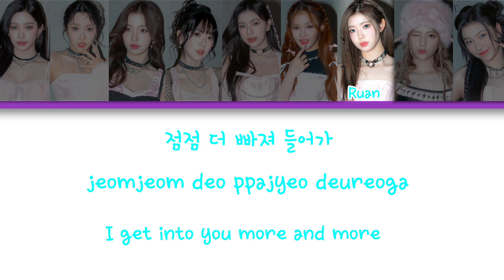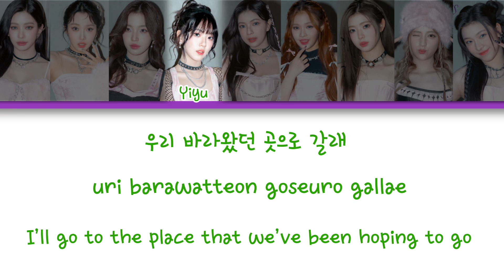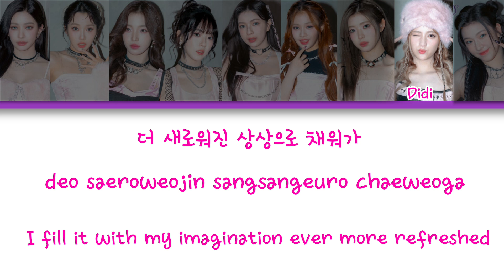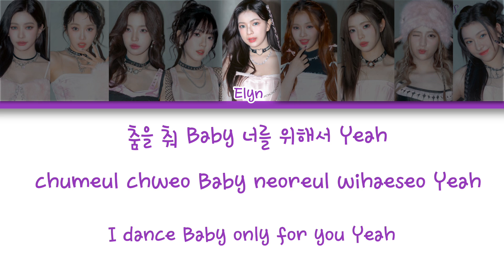How would Gen1es sing “Secret Story Of The Swan” by IZ*ONE (Colour Coded Lyrics HAN|ROM|ENG)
Song: Secret Story Of The Swan
Artist: IZ*ONE